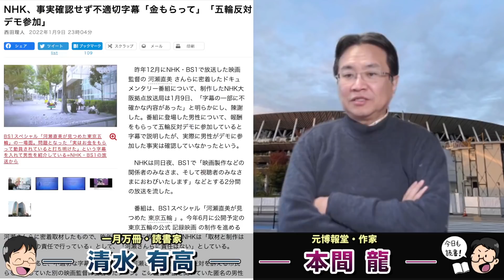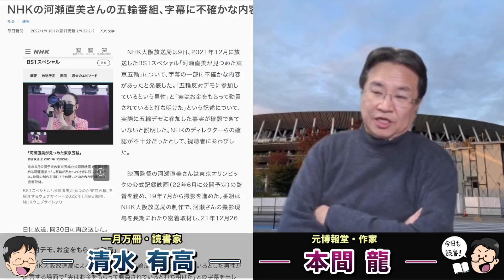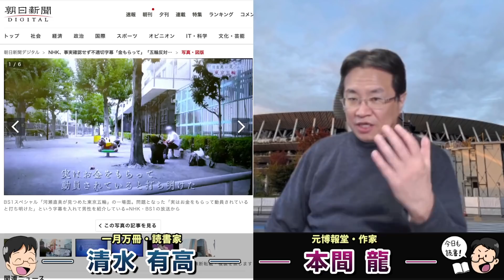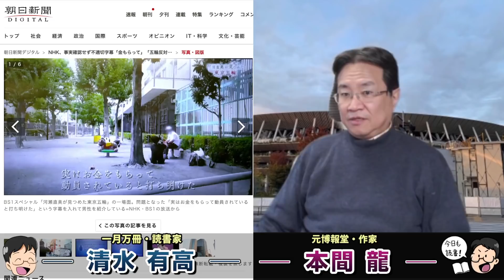NHKが謝罪。事実確認せずウソ・デマ字幕「金もらって」「五輪反対デモ参加」を流す。そして謝罪の相手を間違えている。日本のマスコミ崩壊の深刻さ。元博報堂作家本間龍さんと一月万冊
NHK、事実確認せず不適切字幕「金もらって」「五輪反対デモ参加」

情報提供先メールアドレス

2018年にとても悲しいことがありうつ病に。2年近い闘病を経てその期間はYouTubeもかなり休みがちになりました。最近ようやく少し元気になり、YouTubeなどの活動も再開しています。